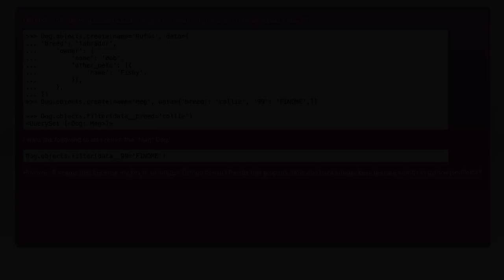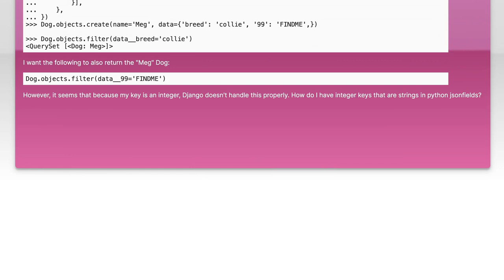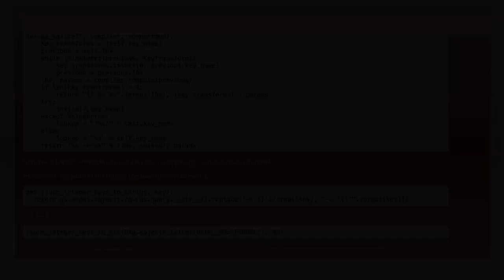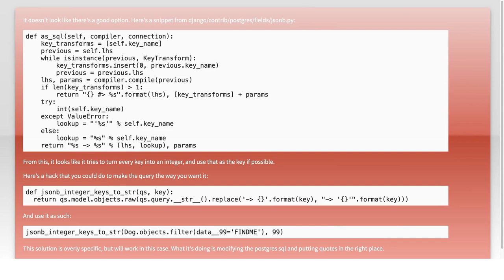Query JSONField for with keys of numerals only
python: Query JSONField for with keys of numerals only

Related to: python, django